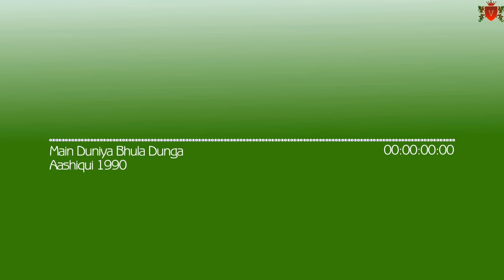Main Duniya Bhula Dunga HD 1080p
To Join My Whatsapp Channel Song : Main Duniya Bhula Dunga
Movie : Aashiqui
Singer(s) : Kumar Sanu, Anuradha Paudwal
Lyricis : Sameer